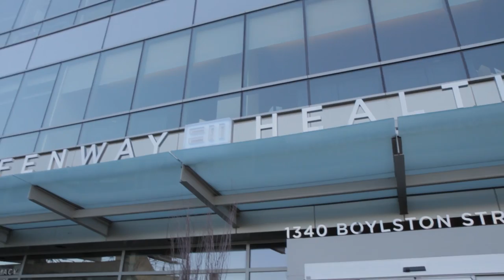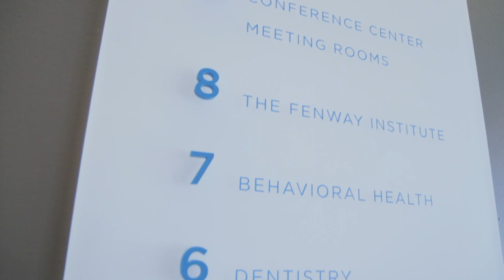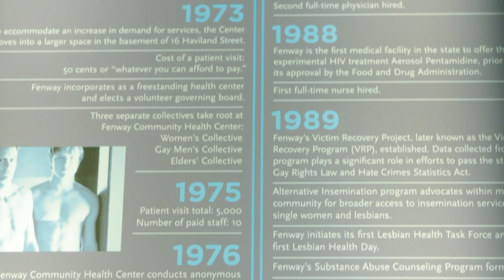A Place Where the Health of the LGBT Community Matters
"I think Fenway Health matters because it's a beacon in a really tough world. This is a place where we matter."

"Fenway Health to me is security, and knowing that my totality will be not just tolerated—or not just respected—but will be affirmed."

Patients and staff share their stories about the work Fenway Health does in the LGBT community locally and abroad—and the impact that makes on people's lives. From ground-breaking HIV/AIDS research to culturally competent transgender health services, Fenway matters to those it serves and is a place where those people can know they matter, too.